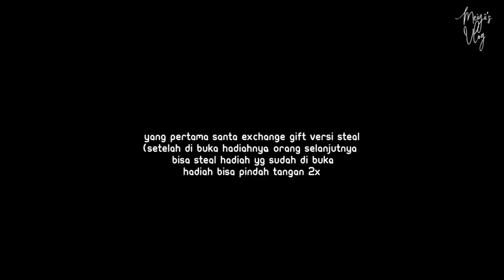[MY's Vlog 6] 在雅加达交换礼物 - Exchange Gift in Jakarta version bahasa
Place:
Central Park, Jakarta
Restaurant:
Ikkudo Ichi & Chaterise